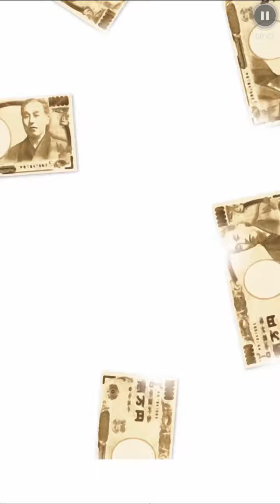金女 (3)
養成遊戲